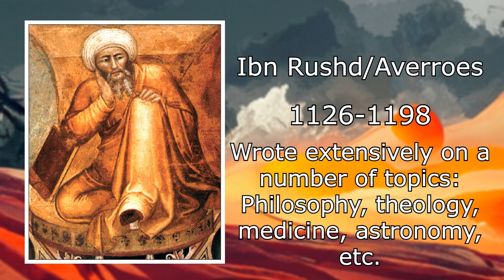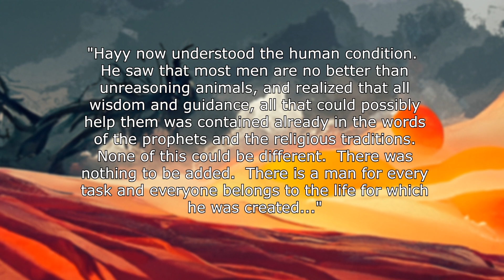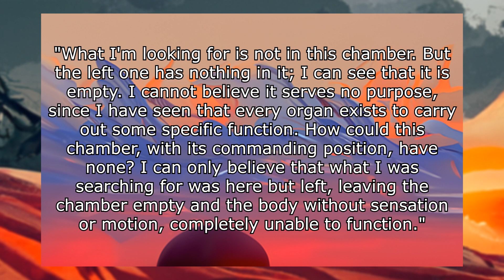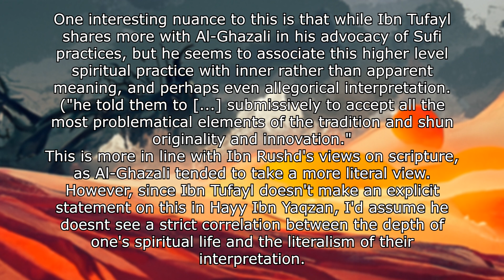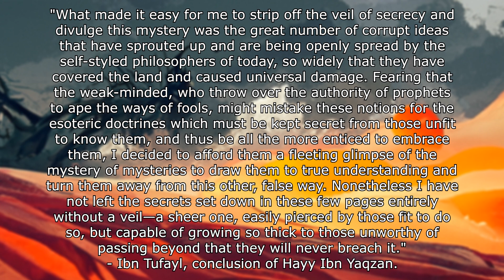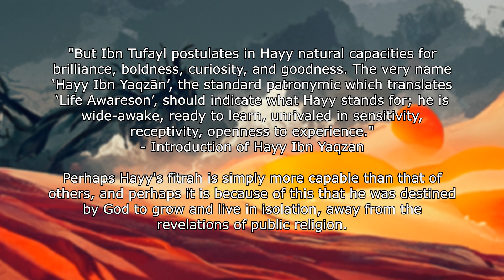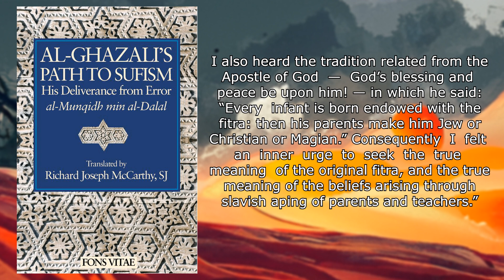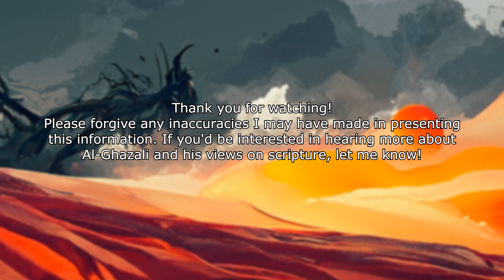Ibn Tufayl's Hayy Ibn Yaqzan - Adorning the Heart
I'm by no means an expert on these topics, this video is more of a personal reflection on some themes I have noticed in all of these thinkers.

Here are some links, where you can read some of the more referenced texts in these videos. Both Hayy Ibn Yaqzan and Al-Ghazali's Path to Sufism are pretty short.

0:00 Introduction
0:27 Ibn Tufayl, Al Ghazali, and Ibn Rushd
1:01 Texts referenced
2:41 Summary of Hayy Ibn Yaqzan
5:14 Rejection of the material world
7:40 Rationalism and Mysticism
10:01 Brief introduction to Fitrah
10:28 Differing interprations - Ibn Tufayl and Ibn Rushd
14:40 Fitrah - Al Ghazali
17:57 Prophecy and Sufi Practice - Al Ghazali
19:55 Conclusion